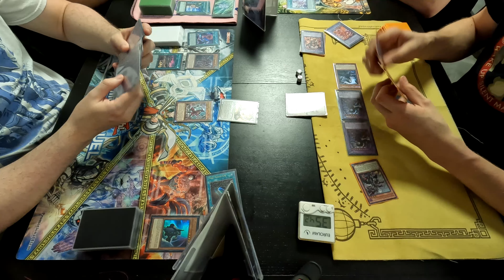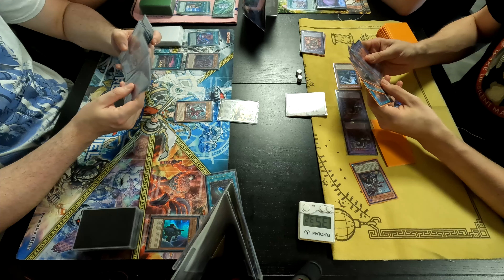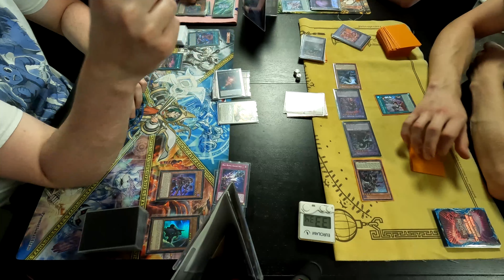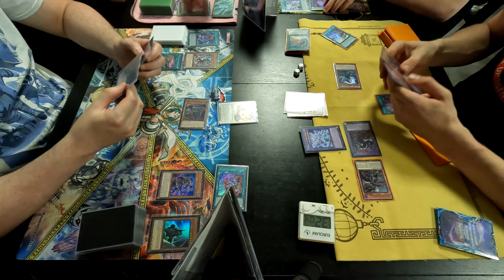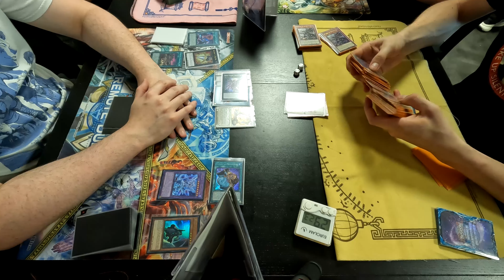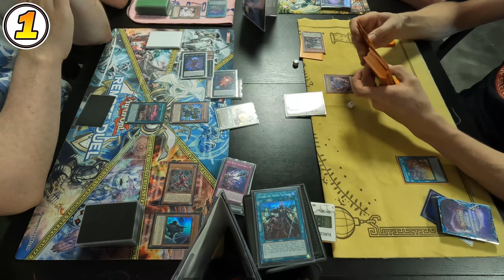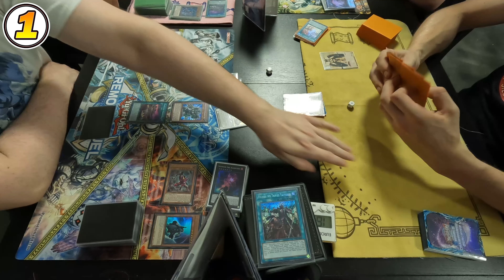Yu-Gi-Oh! - FR - OTS Champ. Nancy - Finale 😋 - Kashtira Vs Branded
Bienvenue pour ce match Yu-Gi-Oh! de l'OTS Championship de Nancy !

Round 5/5
15/09/2023

0:00 – Game 1
19:23 – Game 2